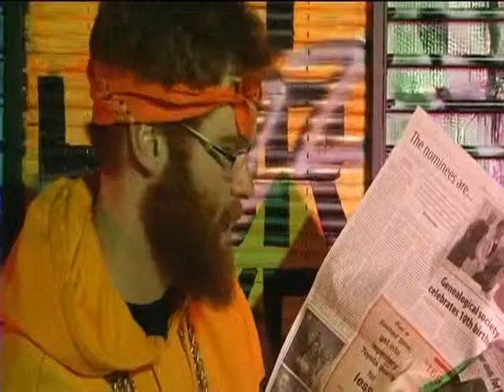Paperboy by Bill Simms - Mirror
Student music video I appear in voluntarily. I am at 0:14